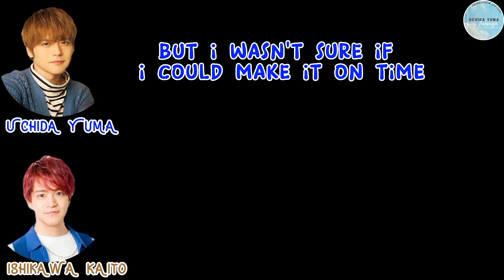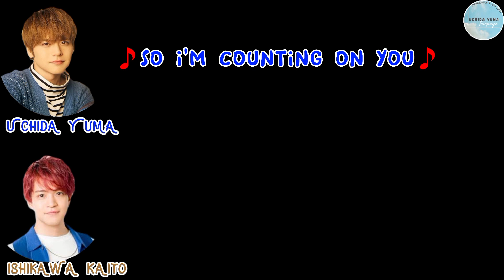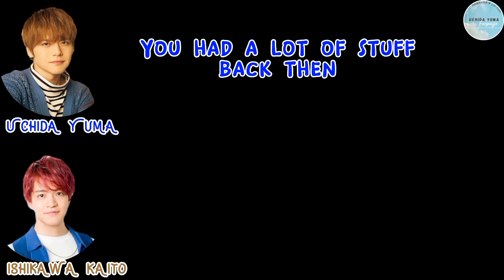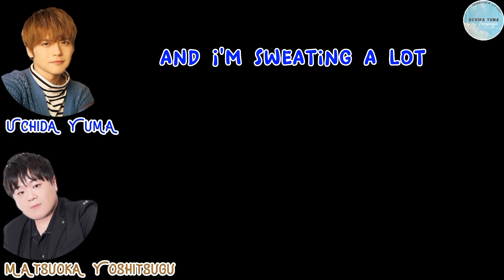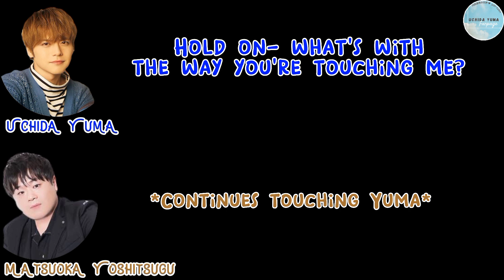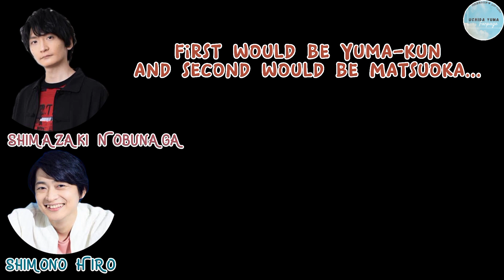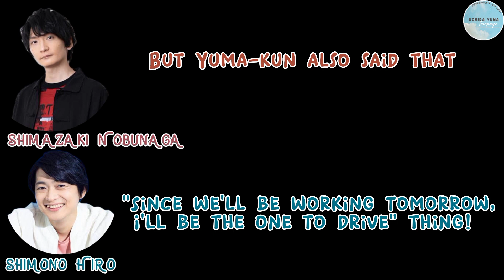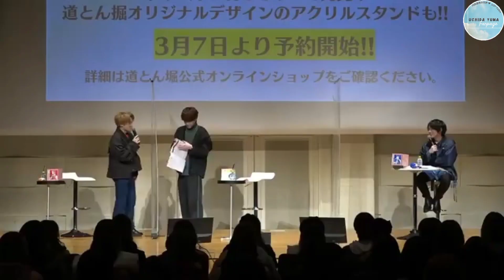Uchida Yuuma's flirty Shenanigans Part 1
A compilation of some of Yuma's shenanigans
Ft. Ishikawa Kaito, Enoki Junya, Yashiro Taku, Matusoka Yoshitsugu, Shimazaki Nobunaga
Special participation: Uchida Maaya, Shimono Hiro

We apologize for any typos and bad grammar in our translations. We'll try to work harder on them. Thank you for understanding. 🙇‍♀️